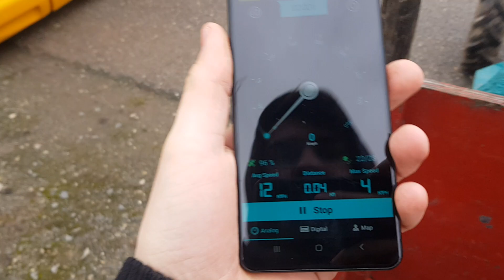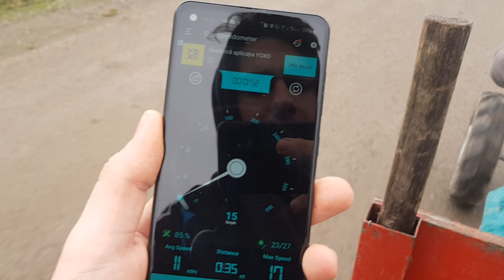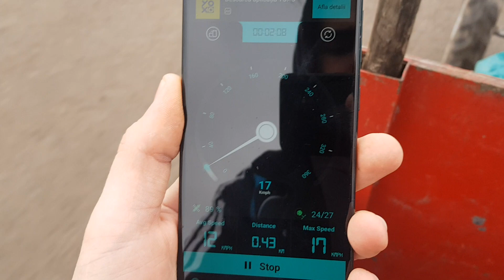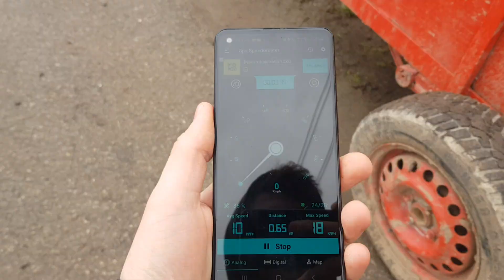Motocultor Loncin 8 cai.Viteza maximă pe care o prinde motocultorul.🚜